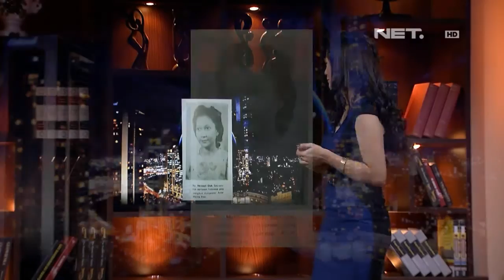Tonight Show-Rosiana Silalahi Lulus Kuliah Jadi Wartawan